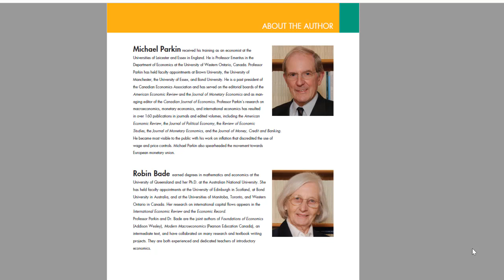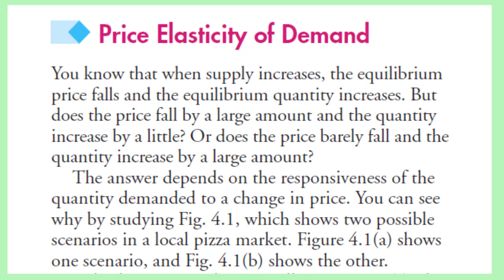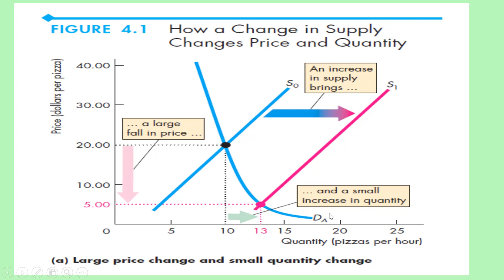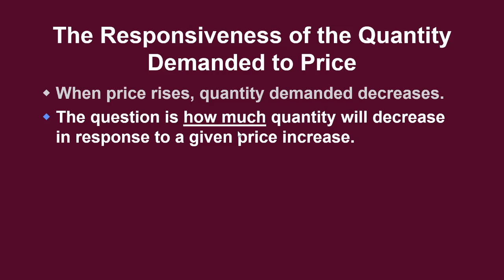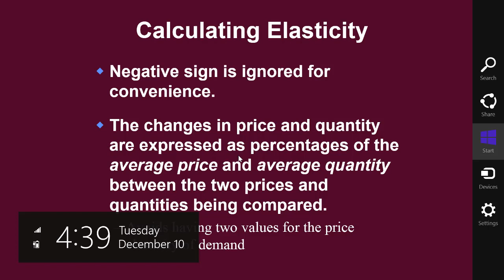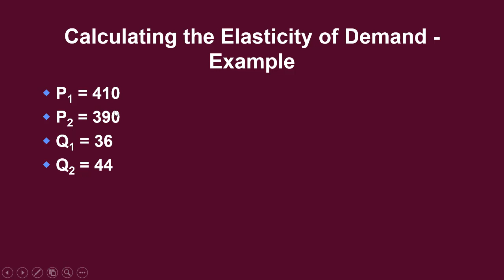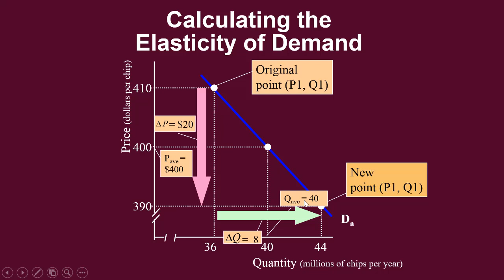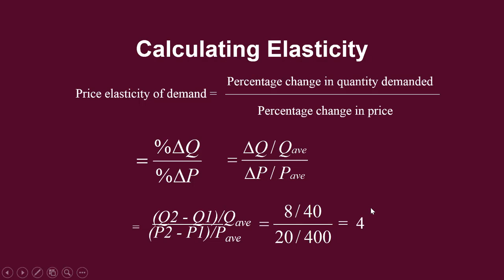Casharka 3aad How to Calculate Price Elasticity of Demand Chapter 4 Microeconomics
How to calculate elasticity